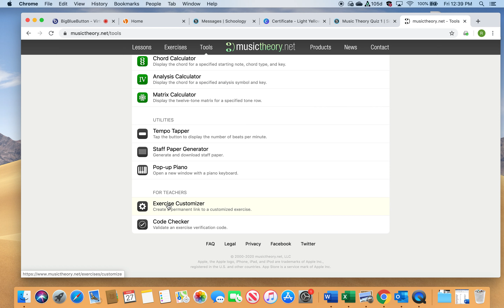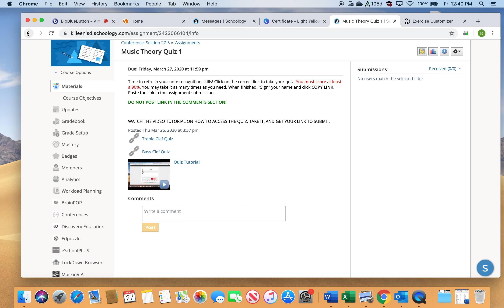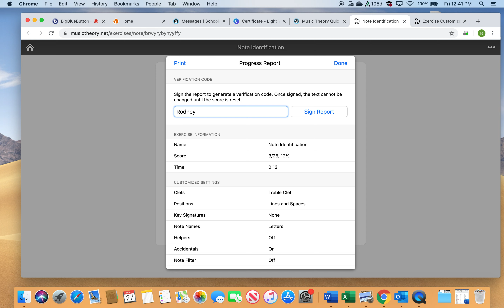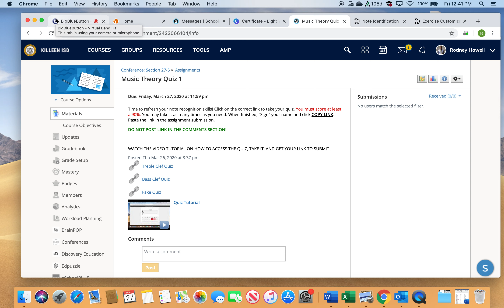Band Tip for Schoology - Online Music Theory Quiz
This video will show you how to set-up a quiz from MusicTheory.Net and add it to a Schoology quiz or assignment.